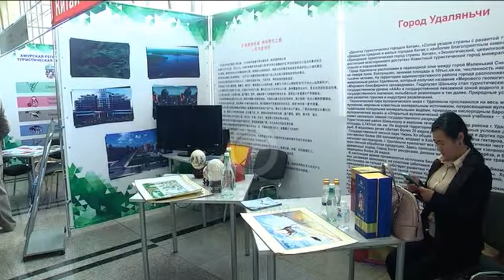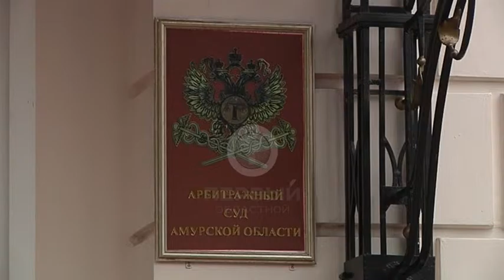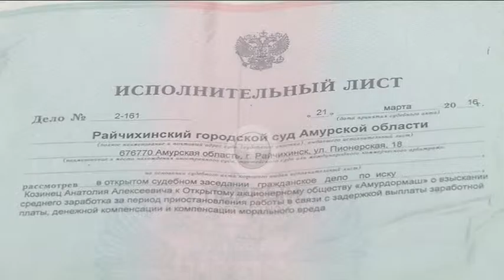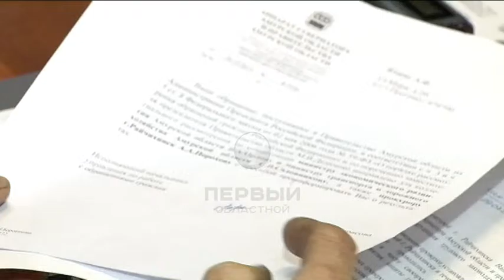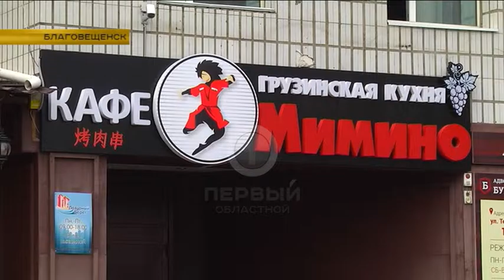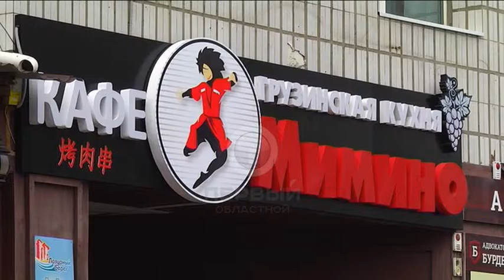Программа "Капитал" № 57